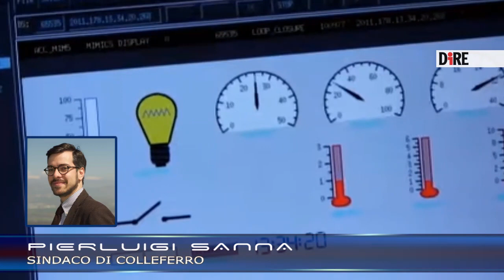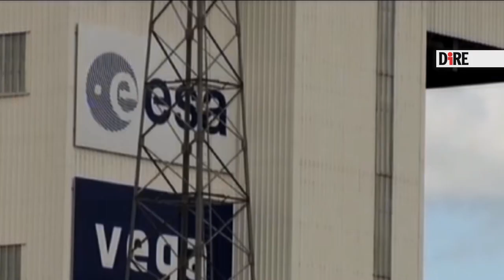Colleferro capitale dello Spazio 2021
La capitale europea dello Spazio nel 2021 sarà italiana. L’onore spetta a Colleferro, ventimila abitanti, 55 chilometri a Sud Est di Roma. E, soprattutto, roccaforte della più importante industria aerospaziale italiana, Avio. Il lanciatore Vega, autentico gioiellino del Made in Italy, nasce qui, tra le altre cose. Ne abbiamo parlato con il sindaco, Pierluigi Sanna.